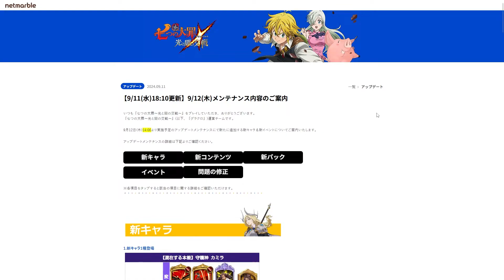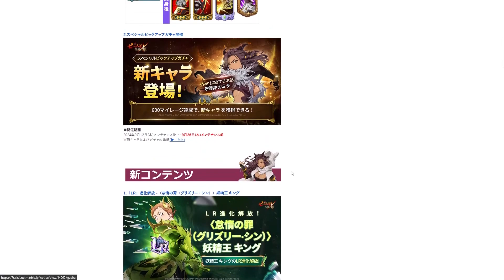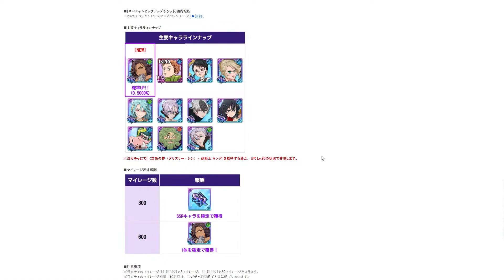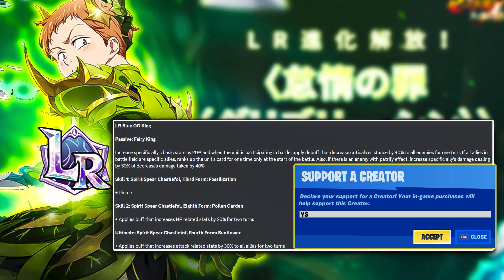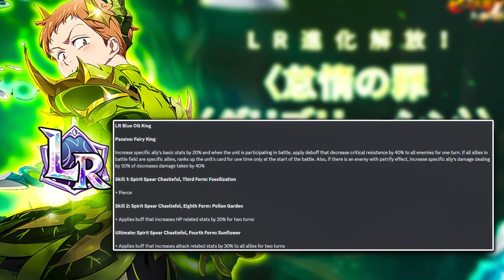BALD FAIRY & GIANTS META?? NEW* BLUE LR KING & CAMILA HÖREN SICH GUT AN!! | 7DS Grand Cross Deutsch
Epic-Creator Code: YSEMPAI